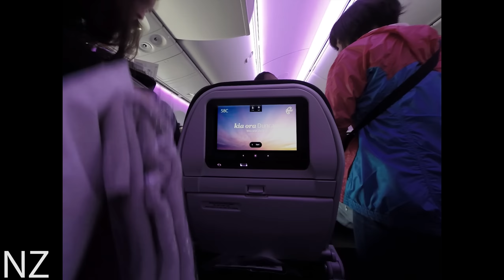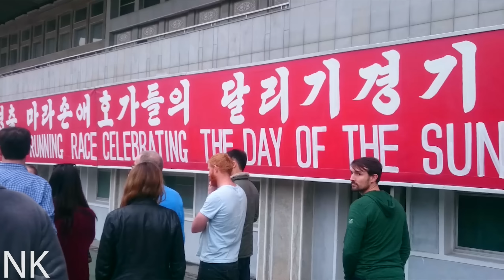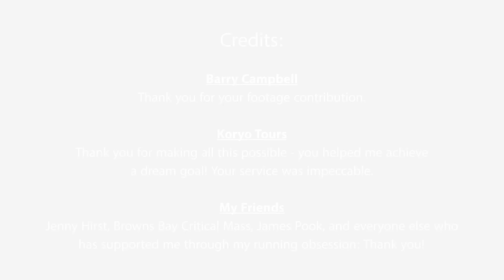North Korea(DPRK) & Kazakhstan Marathon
This is my marathon video for my two Asia marathons, as part of my seven continents attempt.

The DPRK marathon was completed in 3h43m, and the Kazakhstan marathon was completed in 4h32m. I had an amazing time and many thanks to Koryo Tours for enabling me to take part. My next marathons are scheduled for November 8th, in Athens, and the December 5th, in Death Valley.

The song is the Skidka remix of Alesso - Heroes FT. Tove Lo.

Filmed on my Sony Xperia Z3 Compact and Gopro Hero 3+ Black.